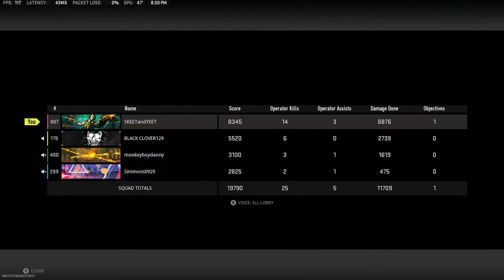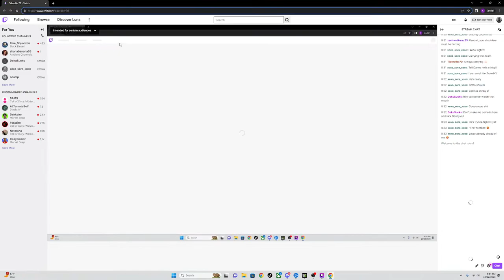Game Night With The Wife